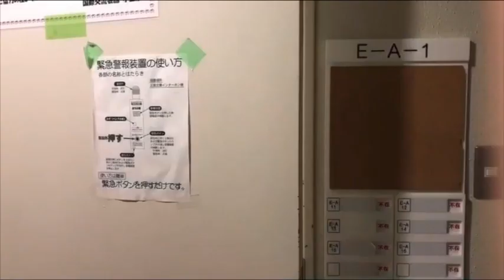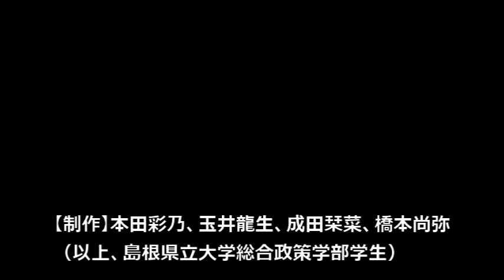島根県立大学（浜田キャンパス）学生寮の紹介動画です。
総合政策学部学生が手作りで作成しました。ご参考になれば幸いです。